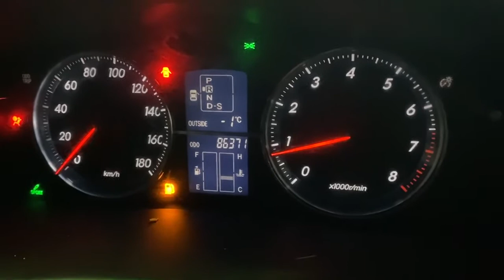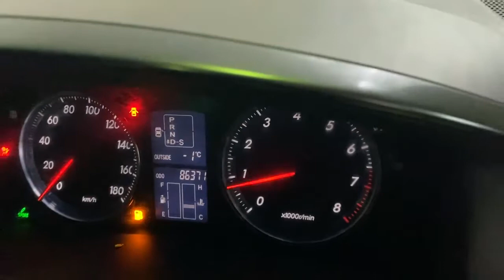4GR 0152472 MARK X GRX120